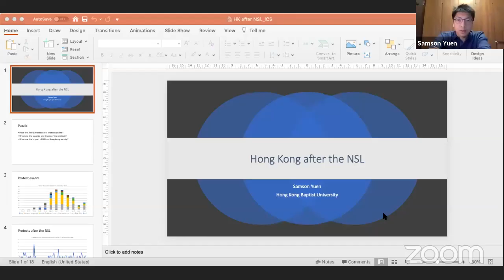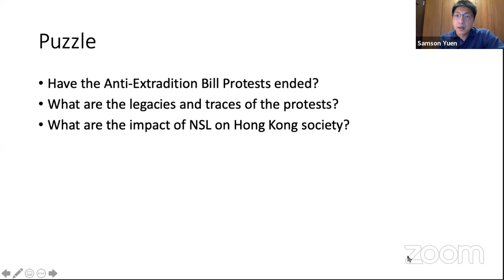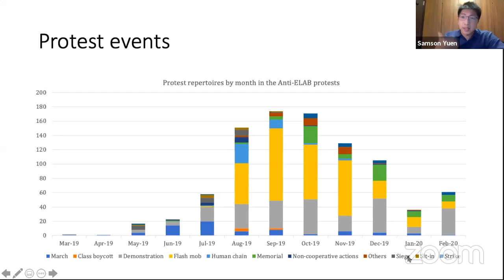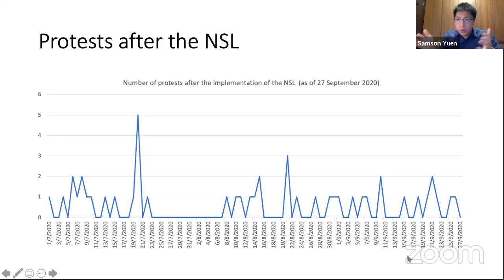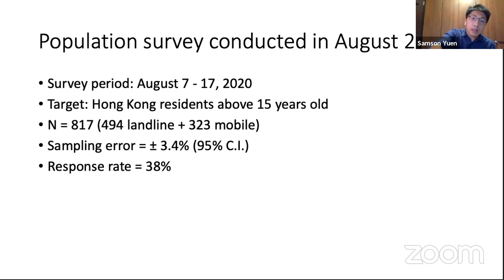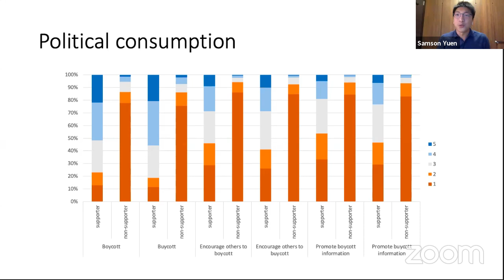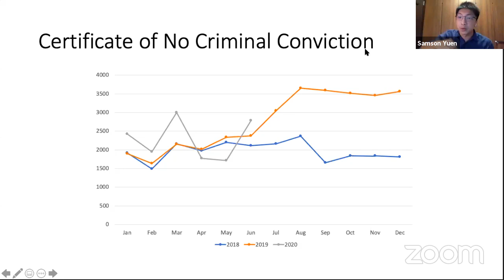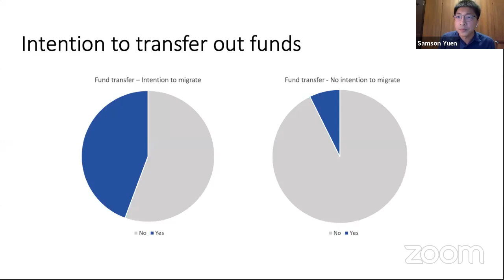ICS Conversation | Hong Kong's Autonomy after the National Security Law